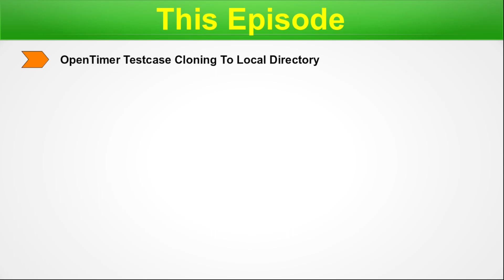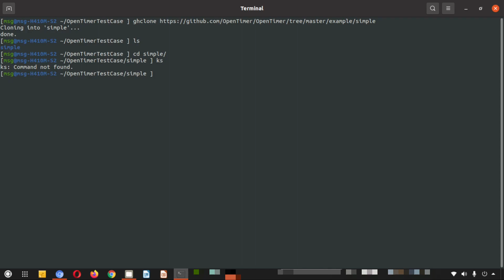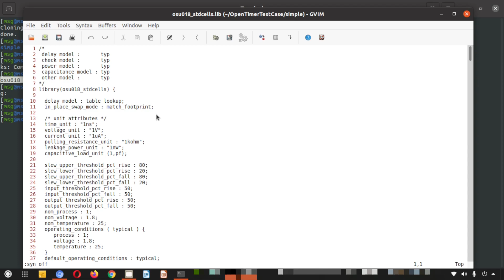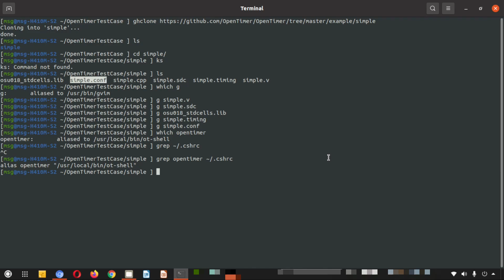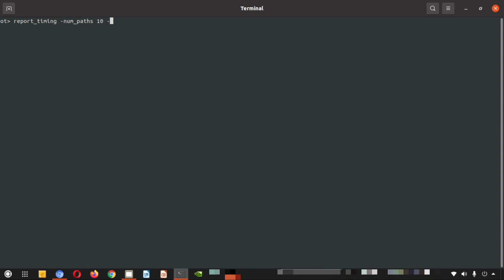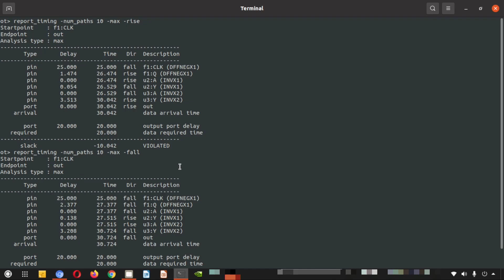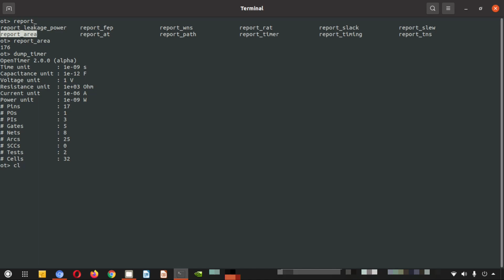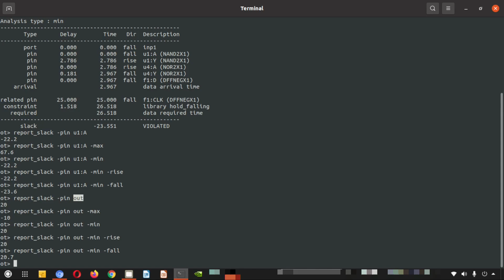Practical Guide to Hands-On Static Timing Analysis with Open Timer STA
In this captivating episode, we embark on an extensive exploration of various topics related to static timing analysis using Open Timer STA. We begin by delving into the process of OpenTimer testcase cloning to a local directory, enabling viewers to gain a hands-on understanding of the steps involved in setting up their own analysis environment. We then take a comprehensive tour of the various files contained within the testcase, shedding light on their significance and role in the analysis process. Additionally, we delve into the realm of Testcase Origin PDK Library, offering insights into its crucial importance and impact on the analysis results. Moreover, we guide viewers through the process of Open Timer alias creation, providing practical techniques for enhancing workflow efficiency and ease of use. Through a series of hands-on exercises, we demonstrate the process of design loading in Open Timer, enabling viewers to gain practical experience and insight into this critical step. Furthermore, we explore essential Open Timer commands such as report_timing for min/max/rise/fall switches, report_fep, report_tns, report_wns, and report_slack. By the end of this episode, viewers will have gained a comprehensive understanding of static timing analysis using Open Timer STA, empowering them to confidently analyze and optimize their designs.
Chapters for easy navigation :
00:00 Beginning of the Video & Intro
00:44 Index of Chapters
01:36 OpenTimer Testcase Cloning To Local Directory
05:00 Tour of Various Files Inside the Test-case
06:21 Testcase Origin PDK Library
12:32 Open Timer Alias Creation for Easy Use
14:08 Hands-On : Design Loading in Open Timer
15:53 Hands-On :  report_timing command for min/max/rise/fall switches
24:30 Hands-On :  report_fep , report_tns, report_wns etc
27:04 Hands-On : report_slack command for min/max/rise/fall switches

My BAD ::  Mentioned  -max as Hold Violation @18:43 . This is Setup Violation. Please Excuse !

GHCLONE Install (Requires Python 3.3+):
1. sudo pip install git+git://
OR
2. sudo pipsi install git+git://
Examples:

System Requirements :
OpenTimer is very self-contained and has very few dependencies.
To compile OpenTimer, you need a C++17 compiler :
GNU C++ Compiler v7.3 with -std=c++1z
Clang C++ Compiler v6.0 with -std=c++17
In addition, you need a tcl shell interpreter: tclsh

$ cd OpenTimer
$ mkdir build
$ cd build
$ cmake ../
$ make

________Do this Post Install________
sudo cp  "your local compile dir"/ot-shell  /usr/local/bin/ot-shell
Then in your .cshrc file Add This Line :
alias opentimer "/usr/local/bin/ot-shell"

Courtesy & Reference:
Image by Tobias Dahlberg from Pixabay
Image by OpenClipart-Vectors from Pixabay
Image by Darwin Laganzon from Pixabay
ELEX 7660 : Digital System Design 2018 Winter Term , Lecture - 8
Synthesis & Timing Analysis , Mark McDermott , The University of Texas at Austin , Lecture 21
STA - Static Timing Analysis : Gil Rahav ,Semester B’ , EE Dept. BGU.
Static Timing Analysis in a nutshell , Frank de Bont
OpenTimer Wiki